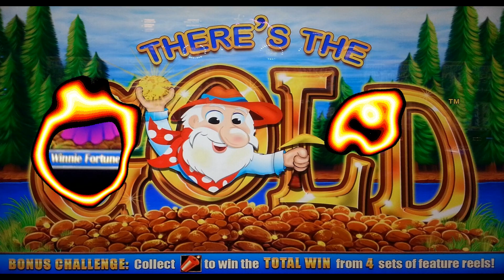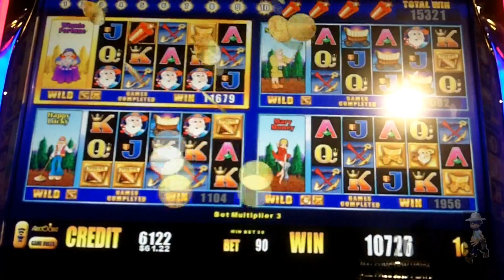Aristocrat Technologies - There's the Gold Slot Bonus WIN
Finally got my hands on this game! LOL  And it is what I expected from it, LIKE it alot...instead of "trying to beat" the other screens and win the total of all 4 screens, you are working together collecting dynamite sticks, 14 to be exact.  I didn't accomplish that feat this time around, hoping to next chance I get...the win was not that bad either by the way :)
Sorry about the glare on the screen, damn casino lights! LOL
Thanks for stopping by and enjoy!